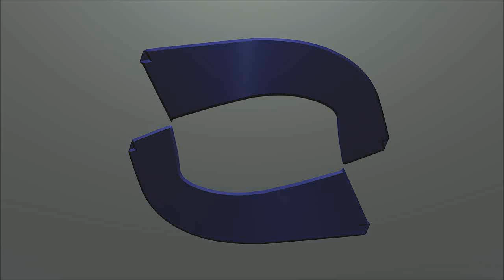Cataclysm Fun Times: Fire In The Woods!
Just out for a stroll with my loyal mount when this shocking event happened! Thanks, Rage.